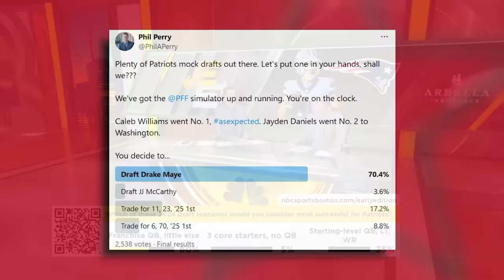Patriots reportedly host Drake Maye at Gillette Stadium on Friday | Phil Perry & Marc Bertrand react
Marc Bertrand joins Phil Perry on Arbella Early Edition with Trenni to offer reaction to reports that the Patriots met with UNC QB Drake Maye at Gillette Stadium on Friday ahead of this month's NFL Draft. What questions do the guys hope the team asked the QB and what's the likelihood the team doesn't draft a quarterback third overall? The guys discuss all that and more!